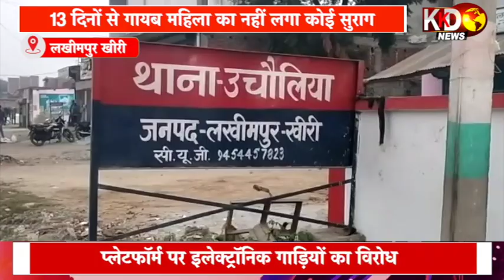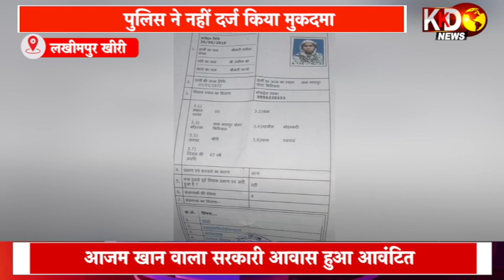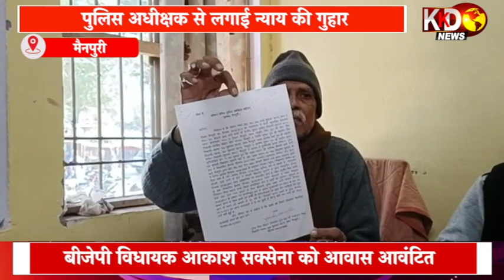13 दिनों से गायब महिला का नहीं लगा कोई सुराग | LAKHIMPUR KHERI | BULLETIN | KKD NEWS LIVE